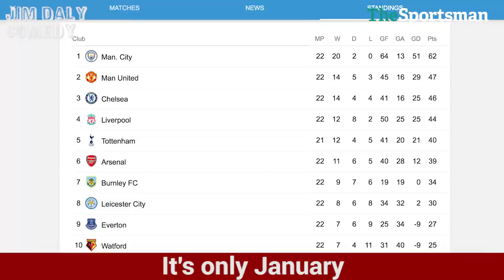Jesse's Goals | Lingard parody [Jim Daly]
A song for Jesse Lingard who can't stop scoring goals.

This is a song I made for TheSportsman.com who kindly let me upload it here.

If you're actually reading this comment: "I'd love to see him on Strictly Come Dancing!"

It's only January
United are 15 points behind
The title is City's
Jose moans the fixture list has really been unkind

And Ibra is now too old
And Pogba is spending too long doing his hair
And Wayne Rooney has been sold

At least they have got Jesse's goals
Why can't Lukaku play like that?

He's playing better than Messi
He's playing better than Morata and Lacazette
He's got so much energy
If he went on Strictly he probably would get straight 10s

And Ibra is too old
Pogba's hanging at some table meeting with David Beckham
And Lukaku is knocked out cold

Why can't Rashford play like that?

Jesse's goals
Why can't Martial
Why can't Martial play like that?